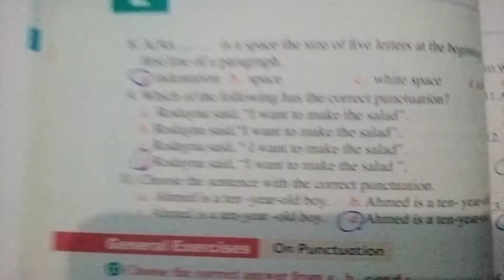حل كتاب المعاصر للصف الثالث الثانوي 2022/get ready /كتاب المهارات ص 75.76.77